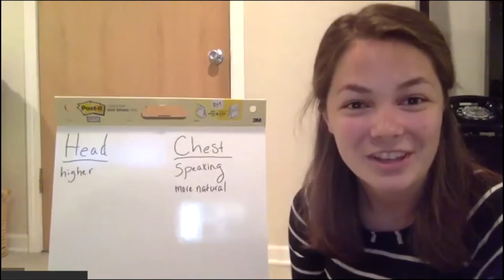We'll Meet Again - Singalong Announcement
We're having a singalong as a finale to the crazy summer 2020 season and we want you all to join us. Here's how...

All the info, plus easy links to this video, the instruction video, our custom-made karaoke video to sing along to, and the QR code to upload your video to, are all